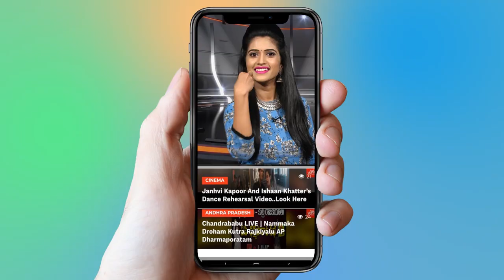Rammohan Naidu Real Life Story ( Biography) | Personal Life | Political Career | YOYO TV Channel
1.   Actress Ranjitha Nityananda Swamy Video Confirmed..

2 . Telangana Congress Third MLA List | Mahakutami | Revanth Reddy | Telangana

3.  Is Telangana Congress MLA Candidates List For Telangana Assembly Elections 2018 Confirmed?

4. Rahul Gandhi Speech at Kamareddy @Telangana Congress Public Meeting

5. 2050 లో ఊహించని విధంగా మనిషి జీవితం

6.  Mangli Songs | Mangli Excellent Performance at ATC 2018

7. Folk Singer Sai Chand Songs on Revanth Reddy at TRS Meeting - Kodangal

9. Madhu Priya Song Performance & Anchor Udaya Bhanu Dance at World Telangana Convention

10. Interesting Facts About Teenmar Mangli